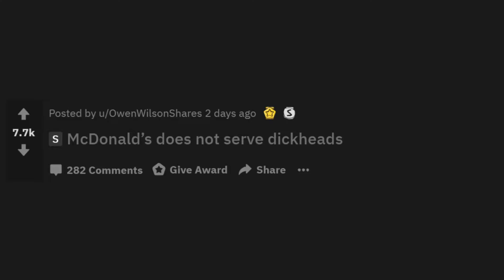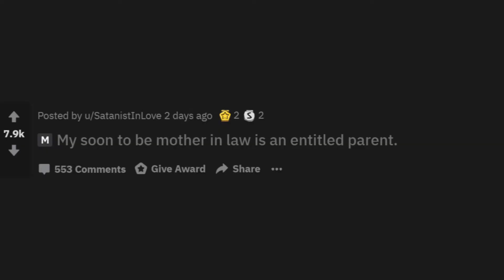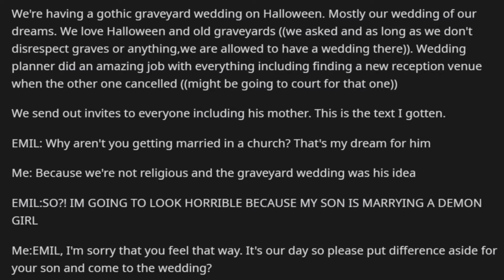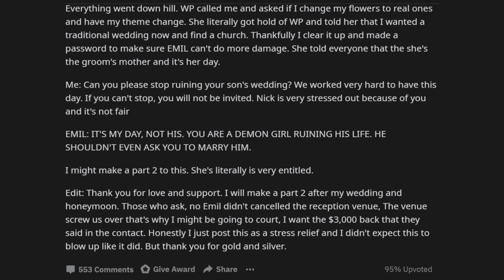Entitled Parents / McDonald’s does not serve dickheads / reddit stories r/EntitledParents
Entitled Parents, updoot reddit